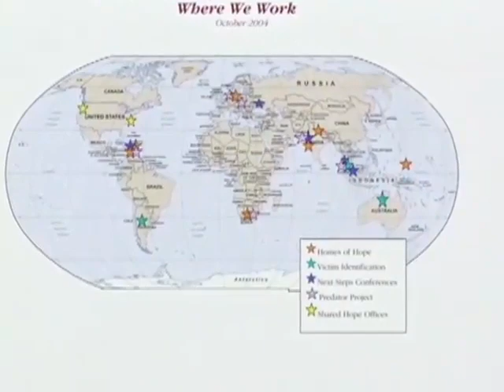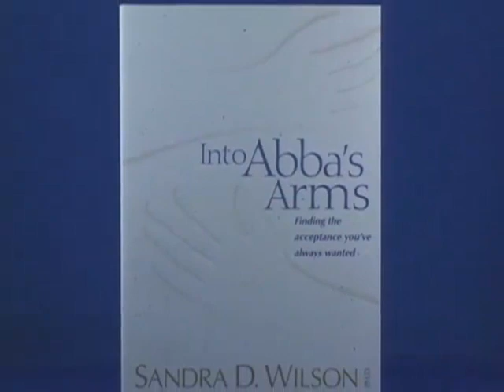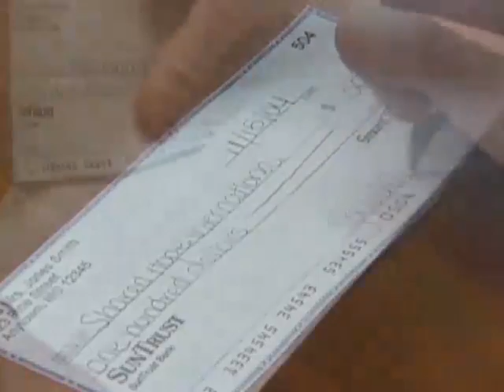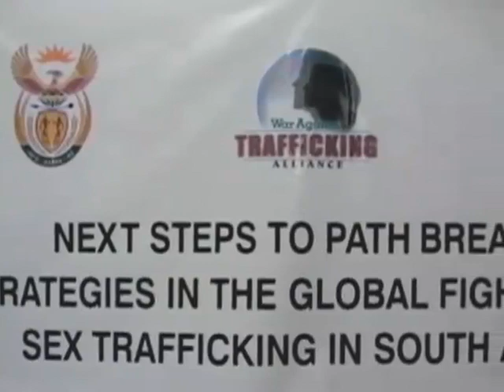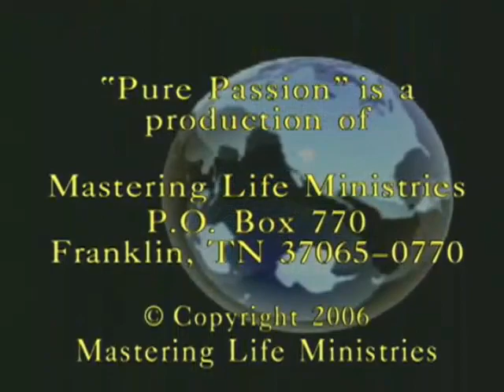Bulgarian - Rescuing Child Sex Slaves Pt 1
Linda Smith talks about her work as founder of Shared Hope International - an organization that rescues girls and boys around the world who have been entrapped by the sex slave industry and forced into prostitution.  Linda describes the various ways that rescues of human trafficking victims take place and the ministry that is provided for the rescued young people.